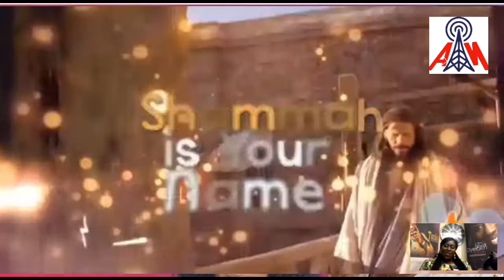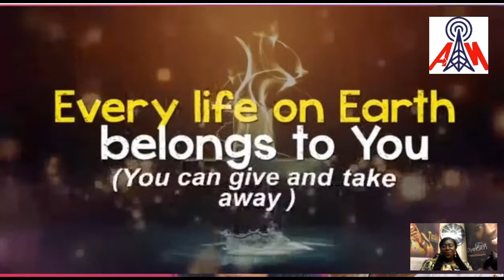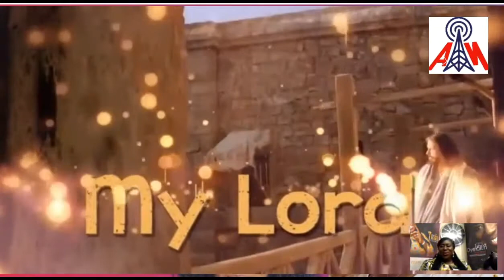THE JOURNEY SO FAR LIVE ON ATN RADIO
Live is a journey ,every journey has stories to tell